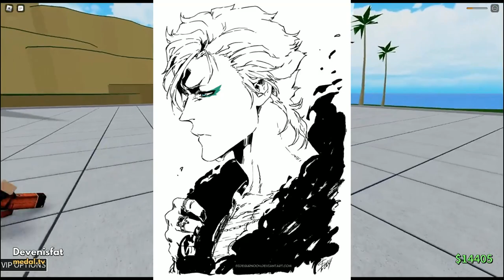Private Servers were a Mistake (ABA)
Anime Battle Arena private servers are awful

My Thumbnail Artist:
ME!!!

Game:
Their Discord: